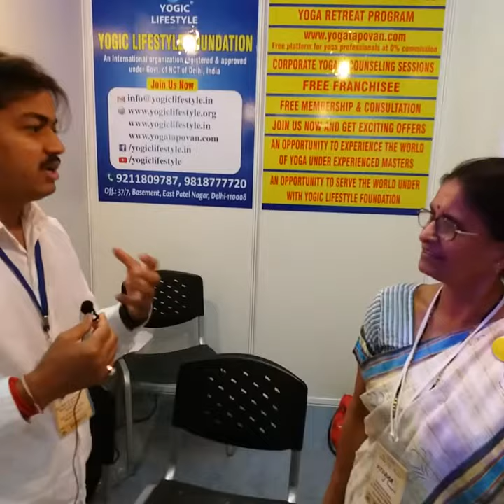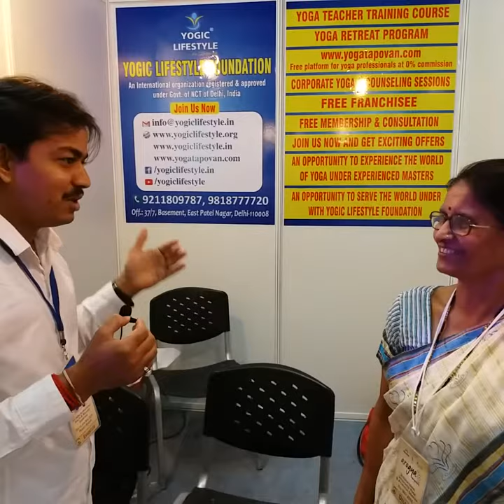This lady made me her son after this short interaction.